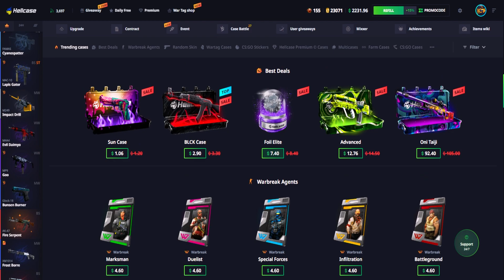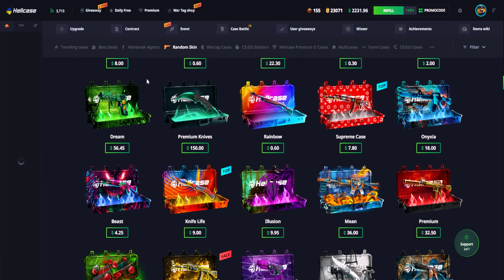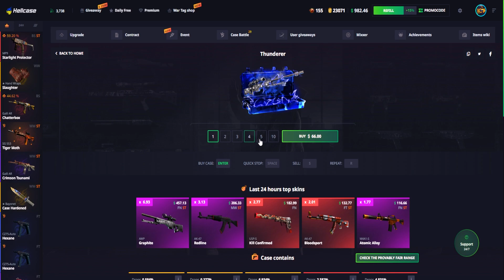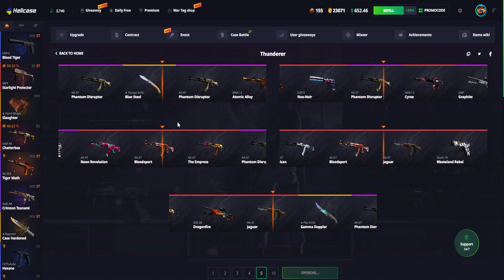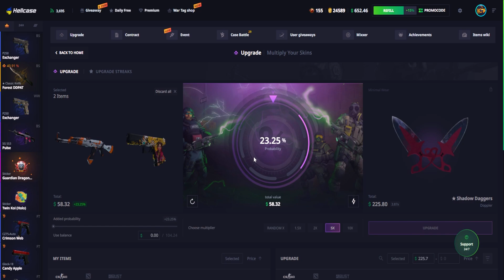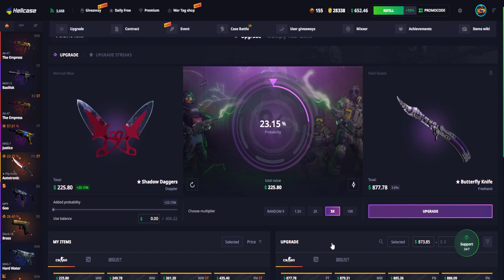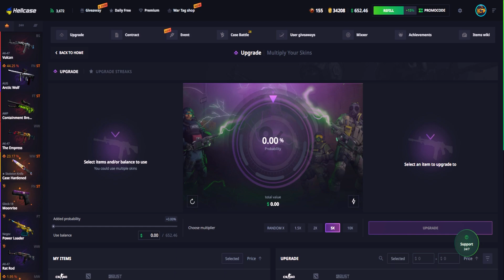OPENING RANDOM CASES!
Extra 15% To Your Deposits and a Free Case: "ICY"

► Websites Played On ⬇️ ⬇️ ⬇️
Hellcase 15% to deposit "ICY"
KeyDrop 5% to deposit "ICY"